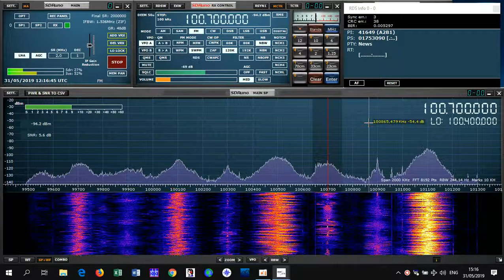FMDX Es 100.7 / Radio al-Fajr FM / Beirut / Lebanon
SDR Play 1 + G5RV antenna
31/05/2019
QTH: Eastern Europe, Moldova